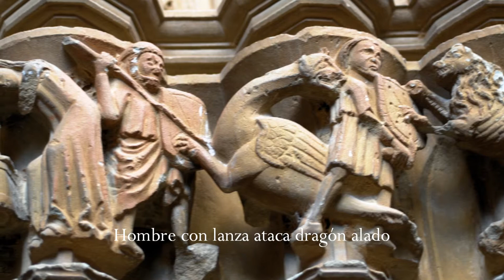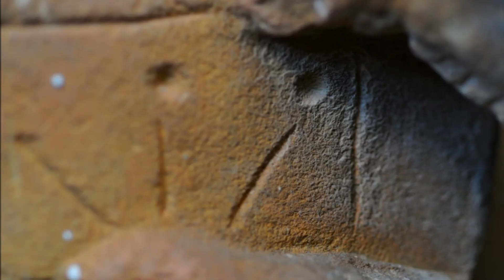San Zoilo (Friso corrido de la portada)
Imágenes del friso corrido derecho de la portada de la ermita de San Zoilo en la localidad navarra de Cáseda.